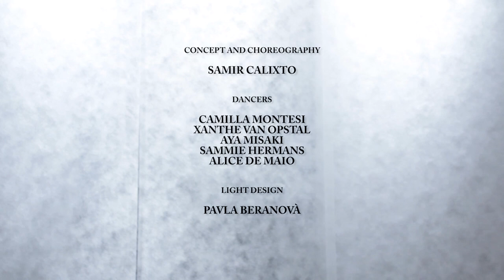W - PROMO - Samir Calixto/ Korzo Productions (NL)/ Scenario Pubblico (IT)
With W choreographer Samir Calixto continues exploring the intersection between philosophy and dance, initiated by his previous piece M – a bold take on Nietzsche’s  insights framed by the music of Gustav Mahler – which presented five men on stage traversing an unforgiving physical journey towards self abandon.

     In this new performance, female gender takes centre stage as a representation of the strength, fury and passion often present in ancient female myths and archetypes, so often associated to women’s intrinsic attitude of abandon to a full spectrum of emotions.

Framed by the sonorities of Richard Wagner’s Tristan und Isolde – an iconic and polemic work about the extremes of human instinct triggered by the irrationality of romantic love -as well as the controversial explorations of Nietzsche on the female gender, the piece will bring five women on stage, all engaged in an intense ritual of surrender, carnality and sacrifice, until purity of existence is finally reached.

Creating again a hybrid in which dance, light, philosophy and sound establish an intricate yet subtle inter-relationship, Calixto brings with W an obsessive quest for truth from the perspective of women who, through the intensity of dance and the choreographer’s relentless physicality, will unveil their fragility as well as their divine brutality. A provocative exploration in times when the concept of femininity suffers a radical - yet necessary - change.

Première 25th January 2019 - Opening CaDance Festival - The Hague (NL)
Dutch Tour Spring 2019

Promo Music: Lumisokea/ Richard Wagner